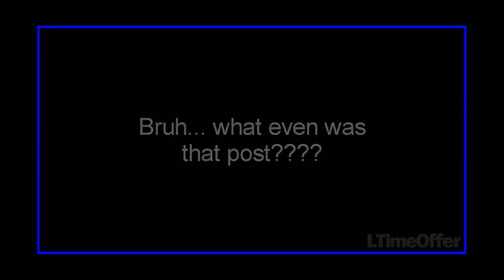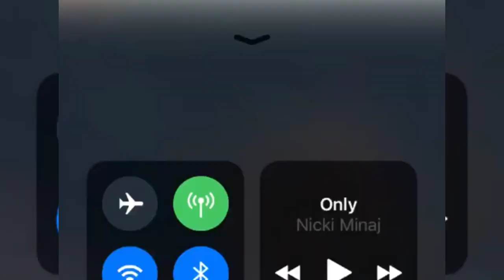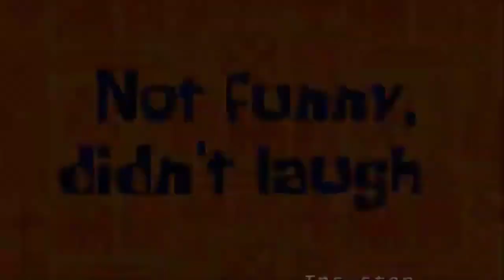not funny, didn't laugh (compilation)